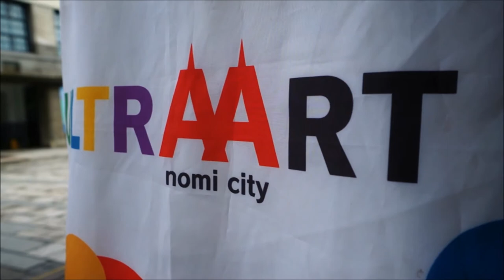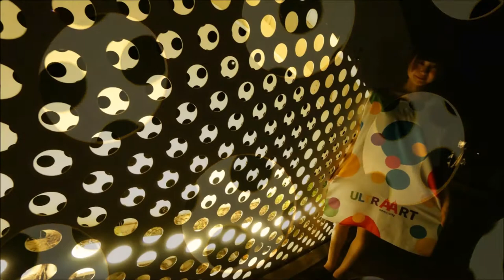KageMai / 台湾の風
ウルトラアートの舞姫が世界の街で舞う「シリーズ・影舞の旅」
第1弾は歴史と文化、アートがひしめく台湾が舞台。